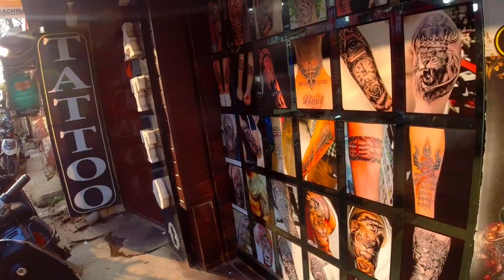SECRET BEACH IN GOA| ഞങ്ങൾ എന്ത്തെറ്റ് ചെയ്തെപോലീസെ😥🙏| allindia by Yed elactric scooter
മച്ചാന്മാരെ നമ്മുടെ വീഡിയോ ഇഷ്ടം ആയെങ്കിൽ എല്ലാരും സപ്പോർട്ട് തരണേ 🙏🙏🙏🙏

ഞങ്ങളെ instagram കൂടെ സപ്പോർട്ട് ചെയ്യാമോ 🙏🙏🙏

saavlogsMalayalam Instagram

goabeach
electricscooter
allindia
malayalam
Kerala
mammuka
lalettan
travelvlog
travel
mallu